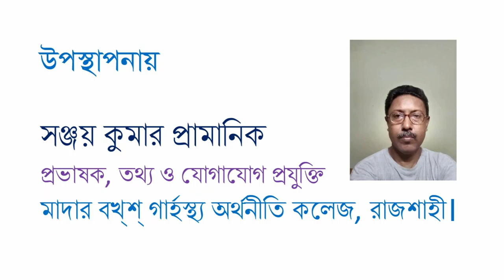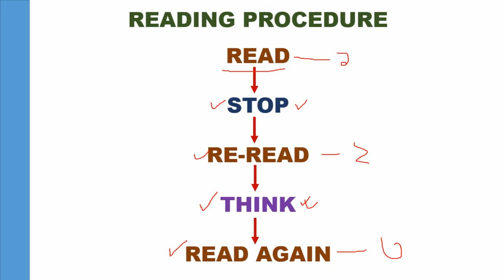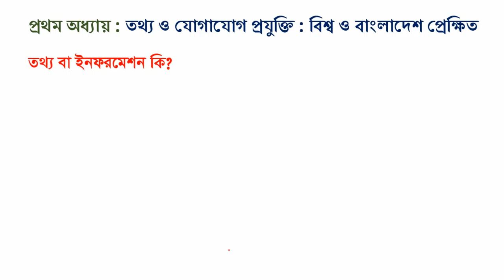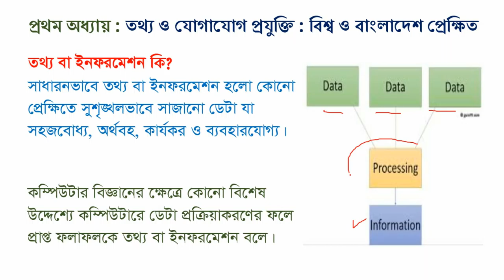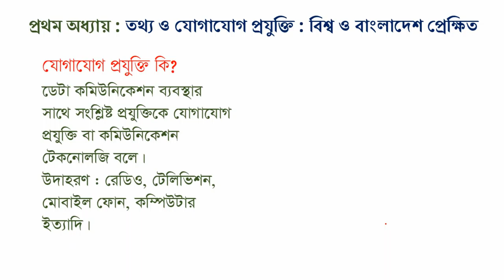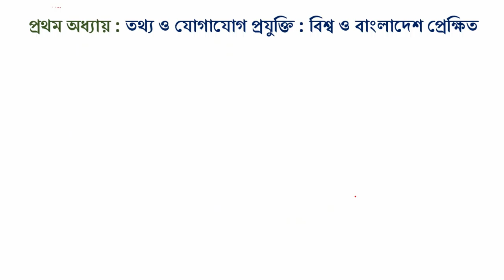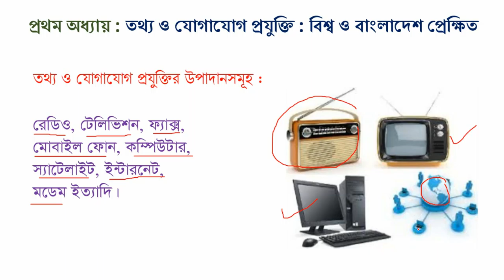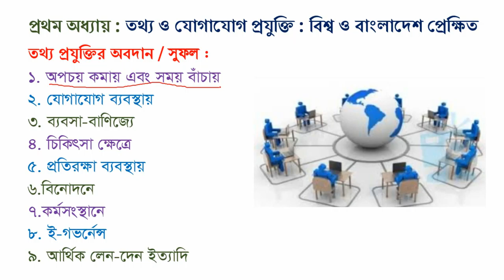HSC ICT | CHAPTER 1 | PART 1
ICT FOR CLASS 11
CHAP: 1 (Information and Communication Technology:World and Bangladesh Perspective) | PART 1